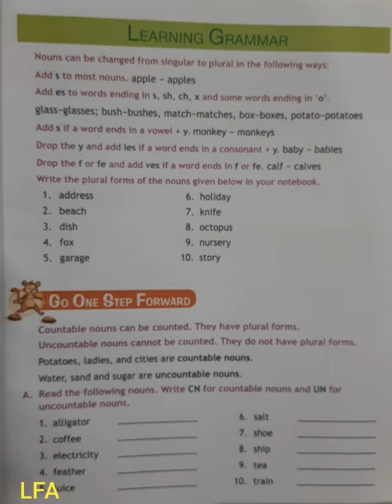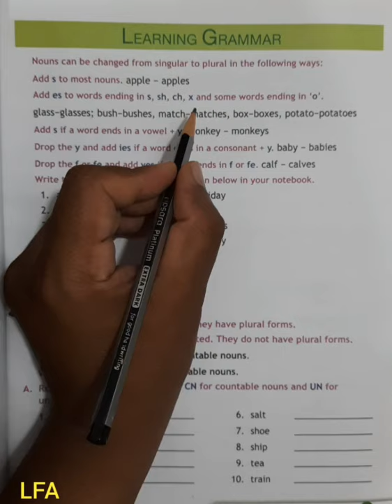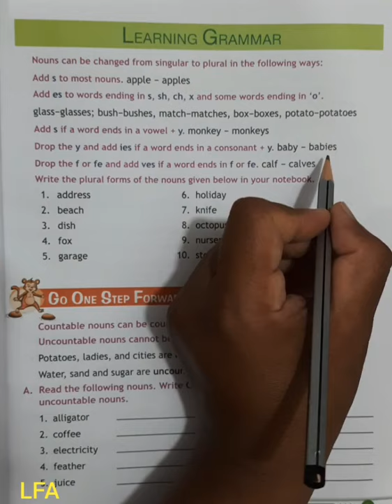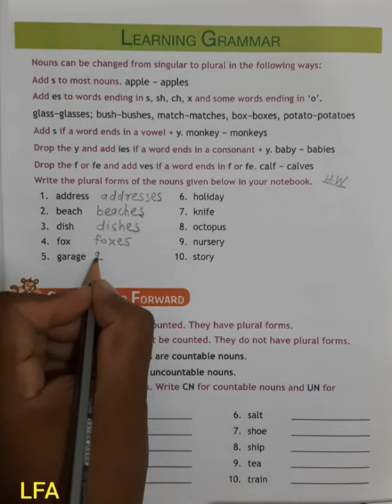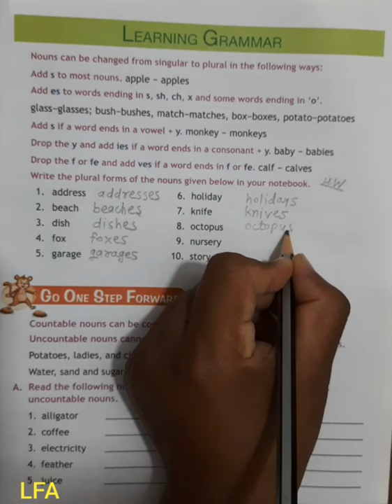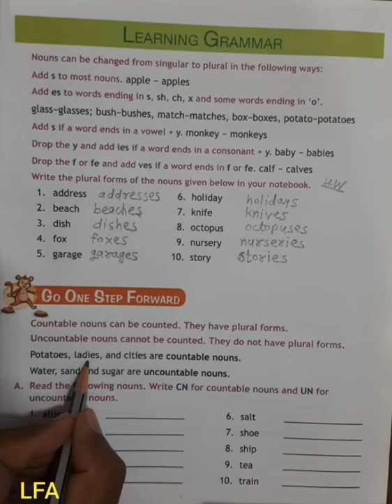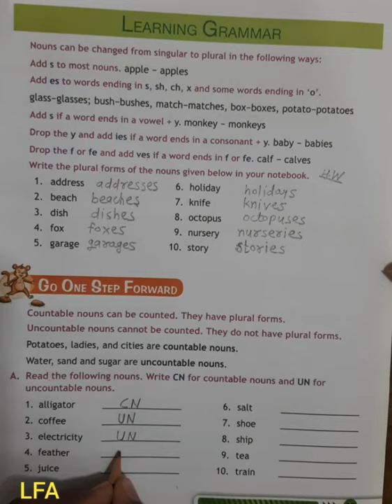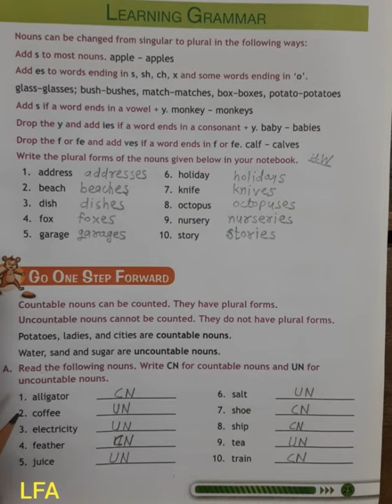Std. IV English Unit 3. The Koala Bear/ Singular and Plural Noun / Countable & Uncountable Nouns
By Radhakrushna Shende / Learning Grammar